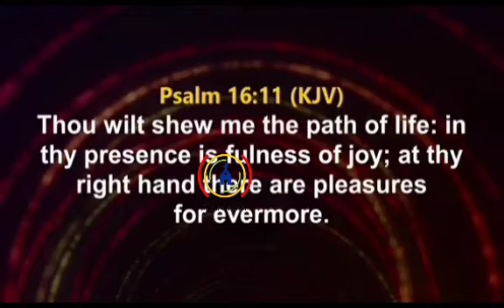THE THINGS THAT HAPPEN WITH US AS A CHURCH, THE WORLD CANNOT UNDERSTAND IT. IT IS FEARFUL FAVOUR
THE THINGS THAT HAPPEN WITH US AS A CHURCH, THE WORLD CANNOT UNDERSTAND IT. FEARFUL FAVOUR

A LOT OF PEOPLE TALK ABOUT BURNOUT IN MINISTRY, I HAVE NEVER SEEN BURN OUT AND I WORK THE HOURS, THE HOURS ALSO WORK ME.